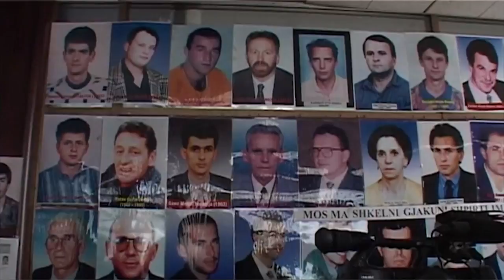Erzen Rrustemi mbron titullin e botës në WBF, ia dedikon nënave gjakovare - Lajme